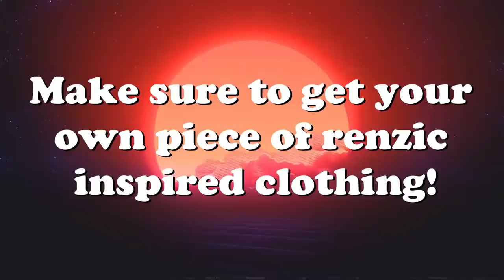Bomber Crash Landings, Crashes, Takedowns & More! V13 | IL-2 1946 Crash Compilation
Bomber Crash Landings, Takedowns, Fails & More! V13 | IL-2 1946 Crash Compilation